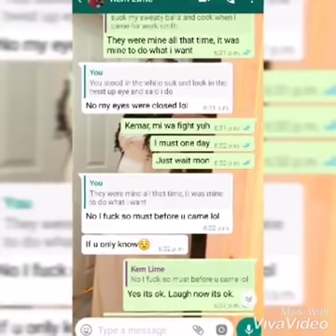Woman exposes cheating ex-husband